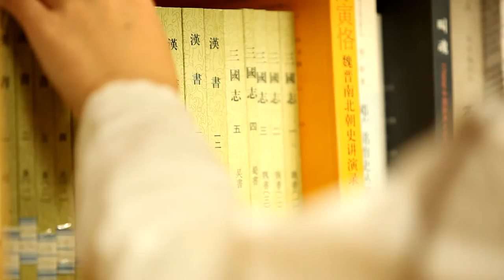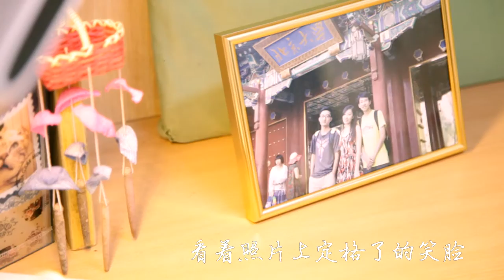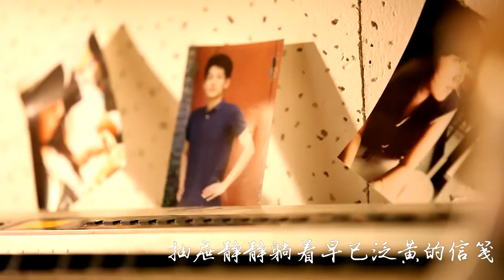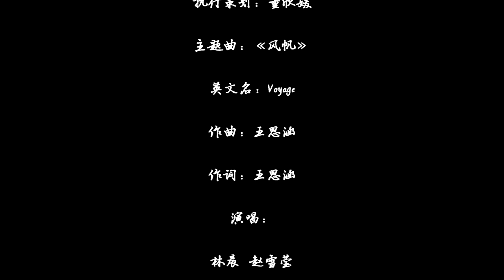【MV】北京大學留學生十佳歌手大賽原創主題曲《風帆》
北京大学留学生十佳歌手大赛主题曲：《风帆》
英文名：Voyage
作曲/词：王思涵
演唱： 林晨 赵雪莹 姜栋雄（韩） 姜善荣（韩）
MV： 导演/编剧/剪辑：王思涵
主演：林中王 孙菲 友情出演：（按照姓名字母排序） 董舒心 韩艺华 何一琳 李子晗 刘冰玉 刘浩然 马洪林 毛哲 木乙羽 牟晓晨 童天丽 王心冉 魏方音 吴而为 张茜 张晓天 周思吉 等
出品单位：北京大学学生会
制作：思涵电影工作室
更多信息关注【思涵电影工作室】
wechat主页：在微信中搜索“merlin1828”关注微信公众主页